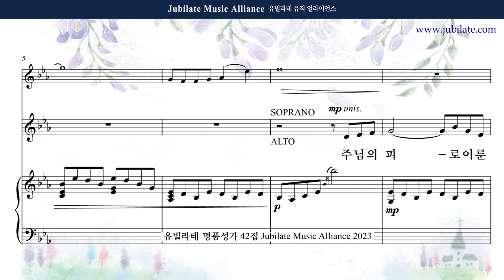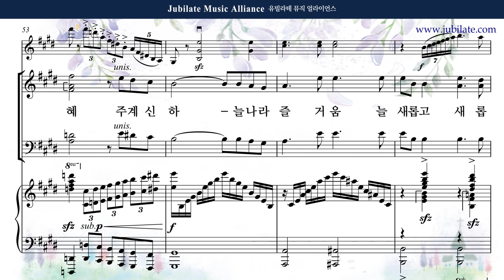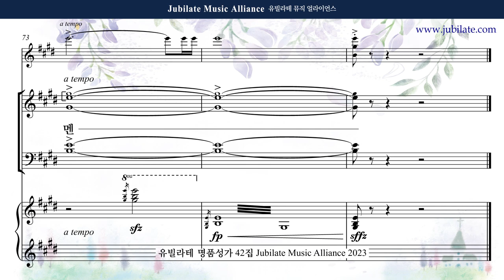[유빌라테 42집] 08. 박정순 - 주님의 피로 이룬 샘물 Soprano